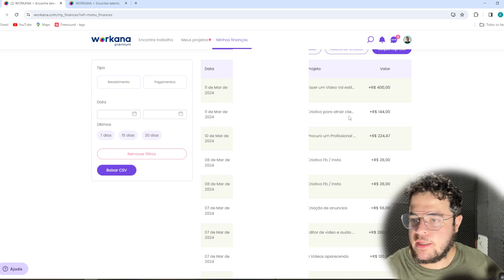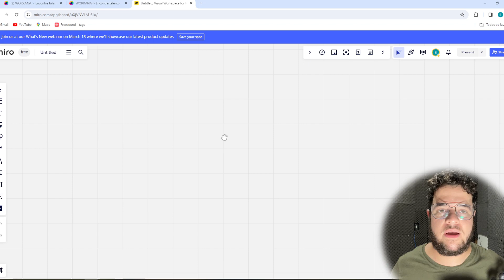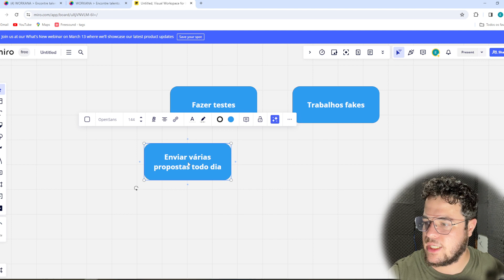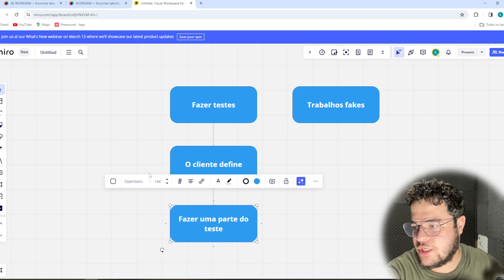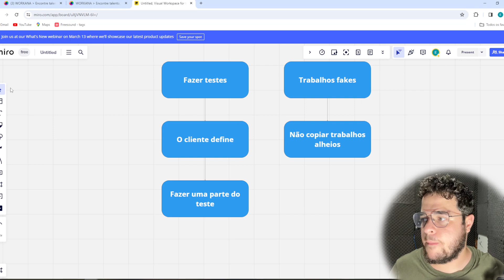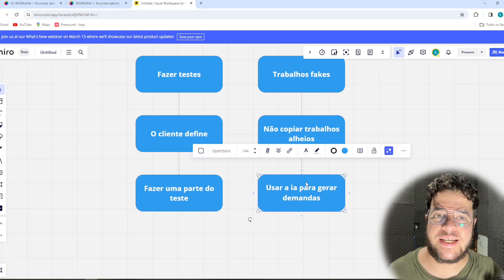Faça isso para conseguir trabalhos sem ter experiência